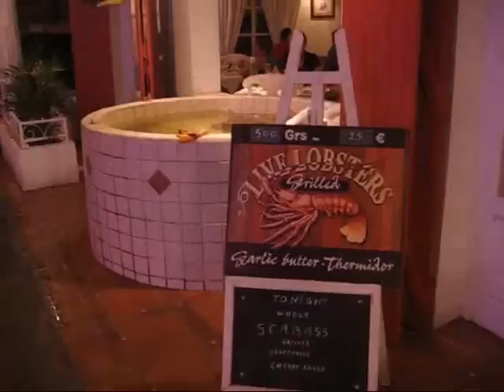A walk in Grand Case St Martin.wmv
Orient Beach.com Grand Case Orient Bay St Martin French West Indies FWI